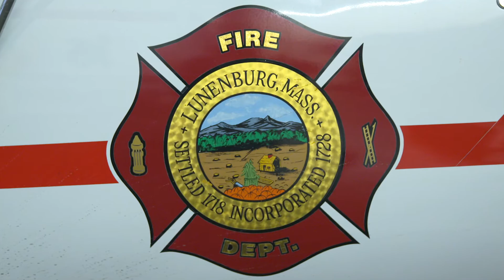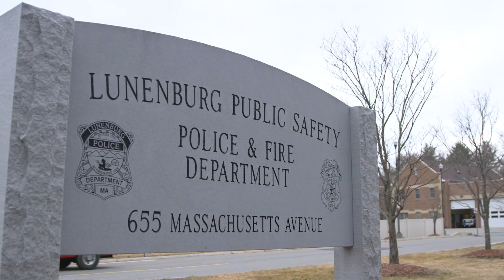Fire Science Technology: Program Overview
Interested in applying?

Fire Science Technology adjunct professors, Patrick and Thomas talk about what it means to be a fire science educator and alumni Tyler and Benjamin talk about their experience in the program.

Transcript:
Tyler, Fire Science Technology Alumni: I’ve always wanted to be a firefighter and now my dream is coming true and it’s the best thing that’s ever happened to me. I grew up in the fire service my father was in the fire services. Growing up I never remember wanting to be anything other than a firefighter.

Patrick, Fire Science Technology Adjunct Faculty and Lunenburg Fire Chief: The job of a firefighter it’s very multifaceted in today’s environment. It still says fire department on the side of the trucks but really we are an all-hazard response agency.

Benjamin, Fire Science Technology Alumni:  I have a lot of family in the fire service. Just growing up I always watched them and thought they had the best job in the world, they get to help people and no one that’s a firefighter ever complains that they have to go to work. You’ll never hear that, we love our jobs, we love what we do.

Patrick, Fire Science Technology Adjunct Faculty and Lunenburg Fire Chief:
It’s important for a new firefighter to get a college degree in fire science or fire technology, the job is becoming so technical. The old days it used to be the story of ironmen and wooden ladders but now you need people that are more than physically fit, you need people to have the knowledge of the job because the job has become so much broader.

Tyler, Fire Science Technology Alumni: I’d recommend getting the fire science degree at Mount Wachusett Community College it’s affordable, it’s one of the few colleges in the state that offer the program and all the instructors are very professional and willing to help you learn.

It’s very easy for a working firefighter to take the Mount classes and get their associate's degree. I did it while I was working full-time, most of the instructors are firefighters themselves and that really helps.

Taking the online classes, it’s really pretty easy for most firefighters now. With the classes all online, they can do a lot of that training sort of at their own speed and take the classes they work from the station or from home and that’s a big plus for people that are working on the job, dealing with family commitments they don’t have to travel to campus to do them.

The FESHE curriculum is very important that’s a nationwide standardized fire science curriculum. If someone has a degree that is recognized by FESHE, that degree will be recognized anywhere in the country and it’s also transferrable to other schools.

Thomas, Fire Science Technology Adjunct Faculty and Winchendon Fire Chief: Salary increase can range anywhere up to promotional levels where as you become a lieutenant, captain, deputy, or as a chief, the degree path is always taken into consideration.

Benjamin Fire Science Technology Alumni: Everything I have accomplished has kind of been because of starting at The Mount. I got my first full-time fire job at Devens Fire and then from there I was able to get a job at Leominster Fire Department and it’s all because the experience I got here.